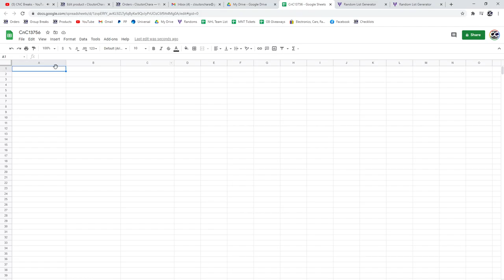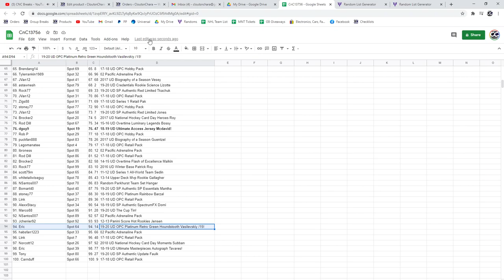C&C 19-20 UD The Cup Box Chancer Break - C&C GB #13,756